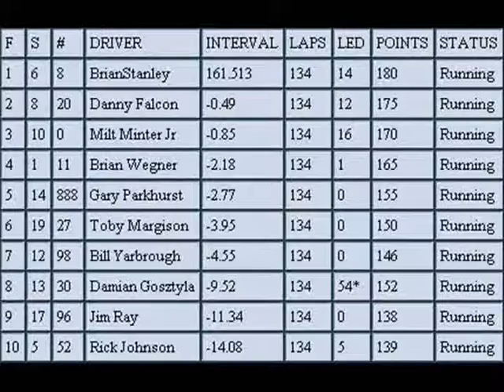FSB Racing Pro Cup F2008 Series 13 Race 18 Texas